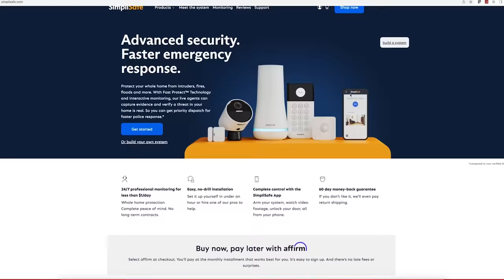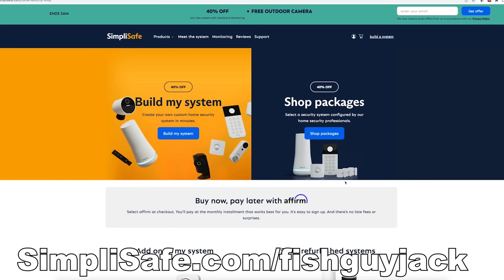Unboxing RARE GROUPER For My Aquarium!! *saltwater pond fish*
Save up to 50% on your SimpliSafe system. to customize yours! Try SimpliSafe risk-free. If you don’t love it, return it for a full refund within 60 days.

In todays video we unbox one of the worlds prettiest groupers for my aquarium and future saltwater pond. I hope you all enjoy!

FishGuyJack
the_fishguys